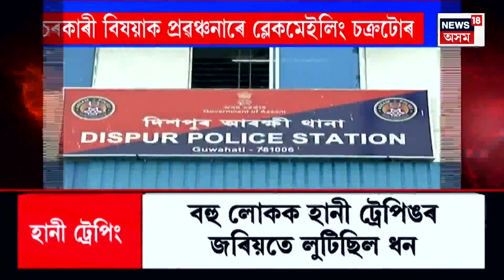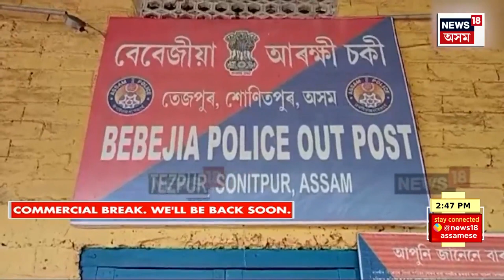Assamese News | গাঁও চহৰ জিলাৰ খবৰ। ছিকিমৰ মংগনত ভয়ংকৰ ভূমিস্খলনত নিহত তিনিজন | Sikkim Landslide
Assamese News | গাঁও চহৰ জিলাৰ খবৰ। ছিকিমৰ মংগনত ভয়ংকৰ ভূমিস্খলনত নিহত তিনিজন
0:00 Intro
02:46 দিছপুৰ আৰক্ষীৰ অভিযানত উৎখাত এটা বৃহৎ হানী ট্ৰেপিং চক্ৰ